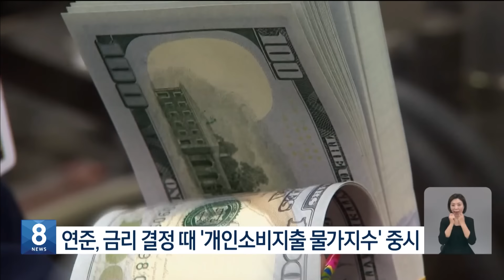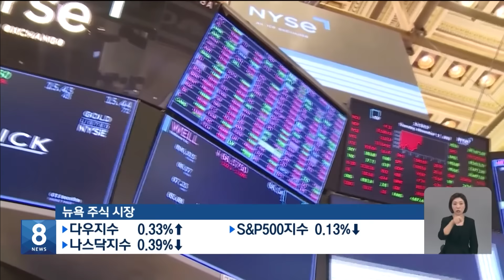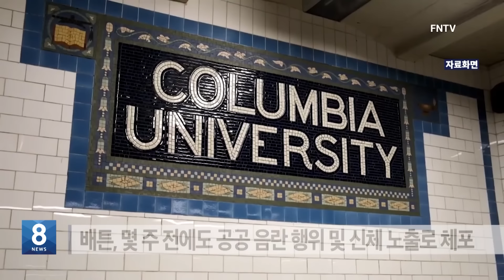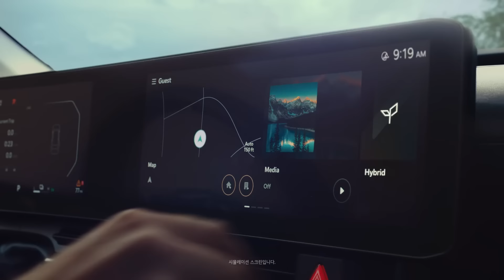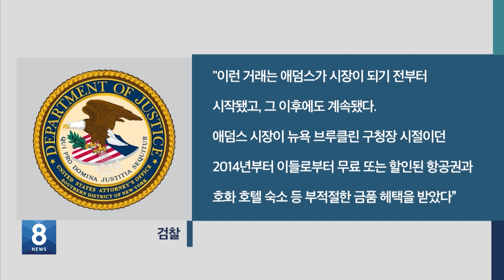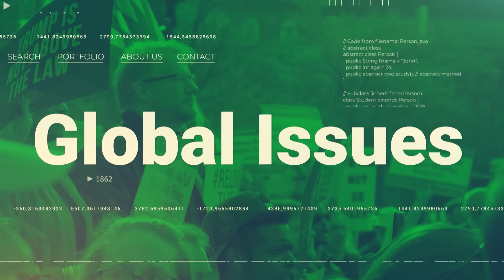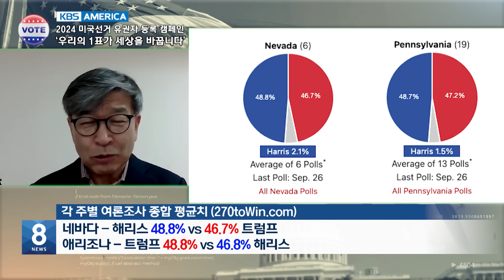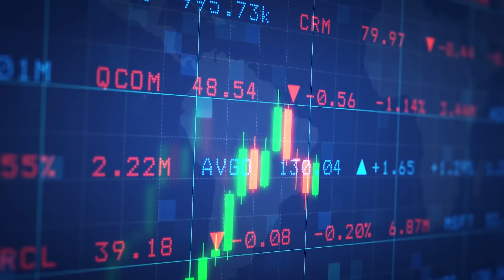LA 편의점 청소년 떼강도 기승…두 달 동안 14곳 강탈 / 2024. 09. 27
1. 허리케인 미 남동부 강타...최소 40명 사망
2. “한인사회 위상을 보여주다” LA 한인축제 개막
3. 미 물가 3년 6개월 만에 최저
4. 세븐 일레븐 떼강도, 2달 동안 14곳 털려
5. 전과 51범 지하철서 성폭행 미수
6. “배심원 불출석 벌금내라” 사기 기승
7. 리튬배터리 트럭 전복, 인근 도로 폐쇄
8. LA 올해 첫 웨스트나일 바이러스 사망자 나와
9. K드라마 작가, 할리웃 교류 ‘K-커넥트’
10. 뉴욕시장 첫 형사 기소…뇌물 등 5개 혐의 적용
11. “연방정부조달 사업 방법 배우세요!”
12. 정치다이제스트